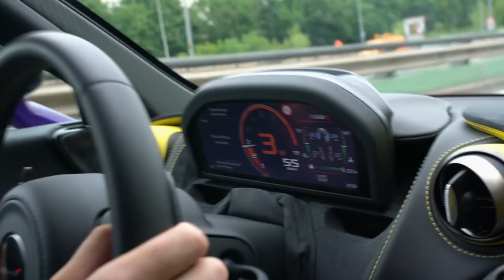Mein Roadtrip mit McLaren 720S - MP4 - 650S - Ich fahre sie alle /// LetsDrive VLOG ///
Ich hatte die seltene Gelegenheit, mit McLaren einen Roadtrip von Berlin nach Leipzig über den Harz zu machen. Ich fahre die Modelle 720S - MP4 - 650S ... alles Supersportwagen vom Feinsten. Am Ende des Trips fahren wir mit Highspeed durch die engen Kurven des wunderschönen Harzes. Bis zum Ende anschauen lohnt sich :-) Viel Spaß mit diesem VLOG ...